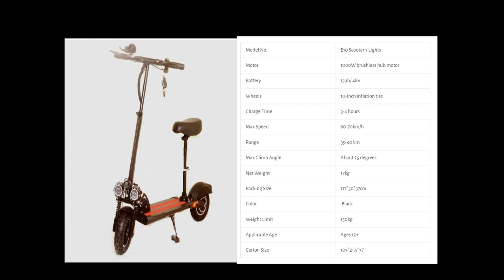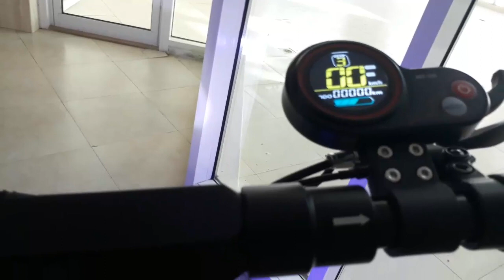Unboxing New E10 2021 Electric Scooter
E Bike
E10 2021 Series